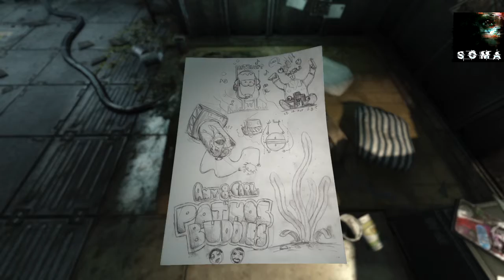SOMA Walkthrough Gameplay - Part 4 PS4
Soma is a science fiction survival horror video game for PS4 developed by Frictional Games and released on 22 September 2015. The game takes place on PATHOS-II, an underwater remote research facility with machinery that begins to take human characteristics.